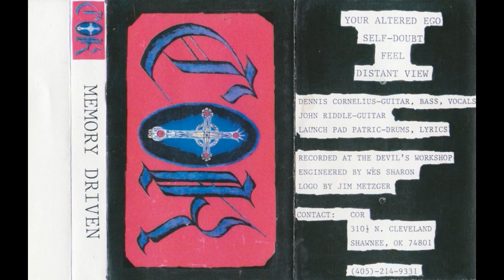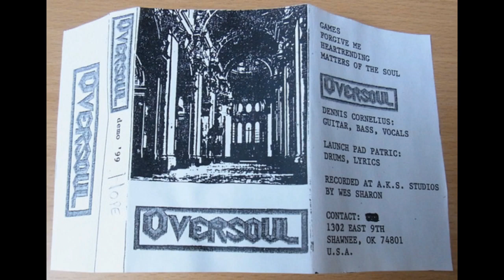COR (Memory Driven) 1998 ( Demos 1998 1999) PROGRESSIVE DOOM (RARE)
Not On Label (Cor Self-Released) ‎

Like bands

1998

Genre:
Rock
Estilo:
Doom Metal
Créditos
Drums – Patric Barrett
Guitar – John Riddle (2)
Guitar, Bass, Vocals – Dennis Cornelius